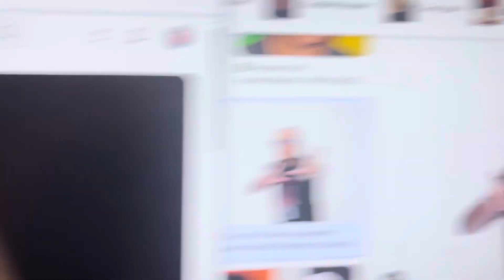For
An E-mail From Howie Mandel